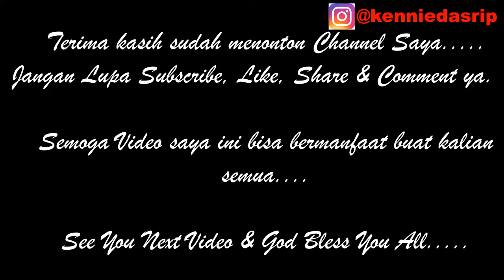PANCAKE OREO - KESUKAAN ANAK-ANAKKU..........@kenniedasrip MENU#13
Hi all

Ini video saya resend kembali krn video sebelumnya tanpa sengaja kahapus dari Channelku.

Camera : Canon EOS M50 4K Mirrorless
Videographer : Eben Haezer
Editor : VCK & Kennie Dasrip
App : VSDC Video Editor